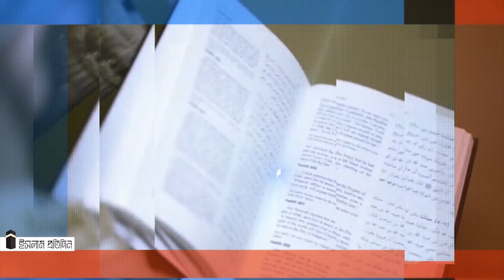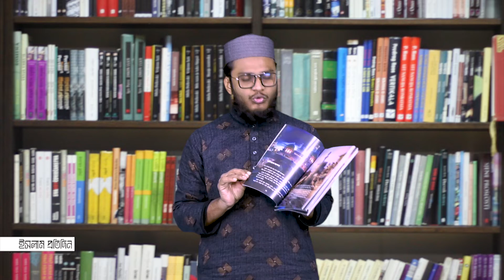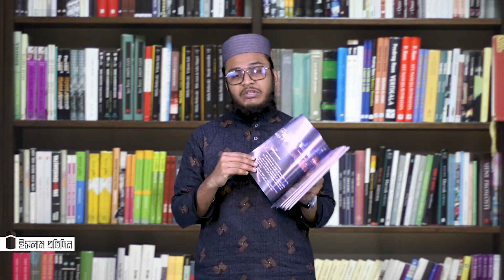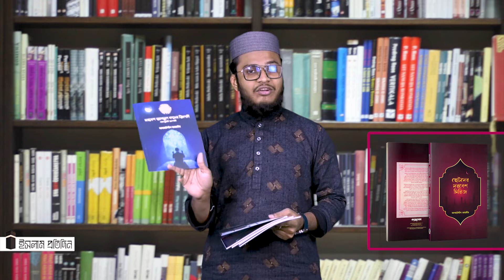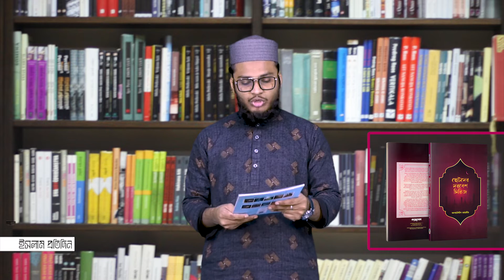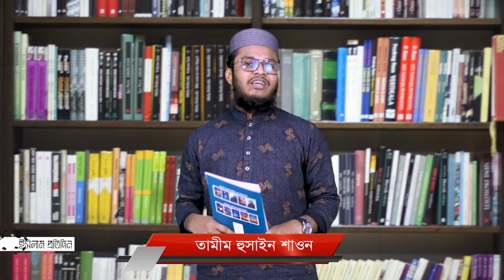বই পরিচিতি— ২৪৩ : ছোটদের দরবেশ সিরিজ। Tamim Hossain ‍Shawn। Islam Pratidin। Choto der Drbesh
ইসলামী বইয়ের ভিডিও পরিচিতিমূলক আয়োজন—ইসলাম প্রতিদিন বুকস
বই পরিচিতি— ২৪৩ : ছোটদের দরবেশ সিরিজ।
লেখক— সালাহউদ্দীন জাহাঙ্গীর।
প্রকাশনী— নবপ্রকাশ।
আপনার বইয়ের ভিডিও রিভিউর জন্য কল করুন— ০১৮৫৬১৪৪৪৪১ এই নাম্বারে।